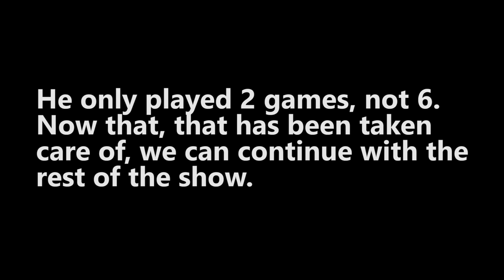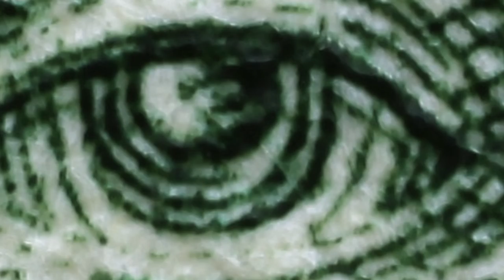Salty Sunday #17 - Is it Just Coincidence?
Is Reynad's bad luck more than just mere coincidence?

Tempo Storm is a professional esports organization featuring some of the best players and casters in Hearthstone, Heroes of the Storm, The Fighting Game Community (FGC), FiFA, and World of Warcraft.  Founded by Reynad, Tempo Storm has grown from a Hearthstone only organization to having a strong presence in a myriad of competitive esports scenes under his guidence.

This channel focuses on helping Hearthstone players develop deck building skills, game sense, as well as providing funny Hearthstone related content. Featuring guides, deck techs, and general strategies for Hearthstone this channel also has Videos on Demand (VODS) of professional gaming tournaments as well. In addition, this channel features a variety of funny stream highlights and esports moments from throughout the gaming community, including the founder of Tempo storm Andrey “Reynad” Yanyuk.